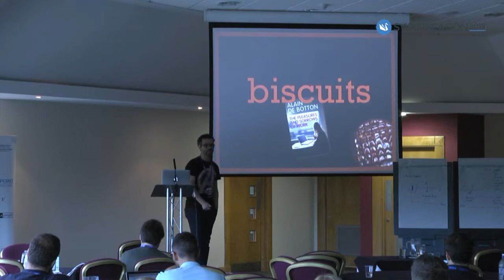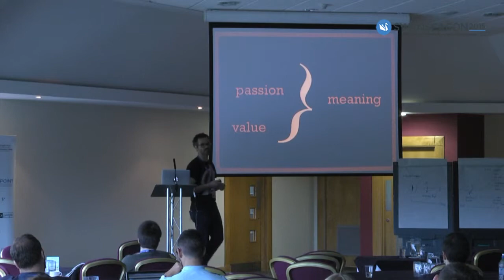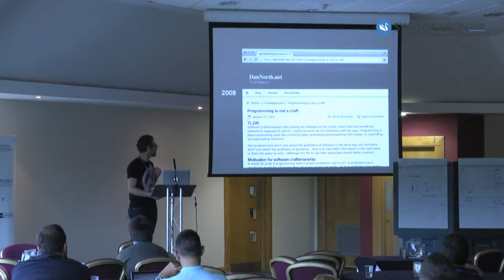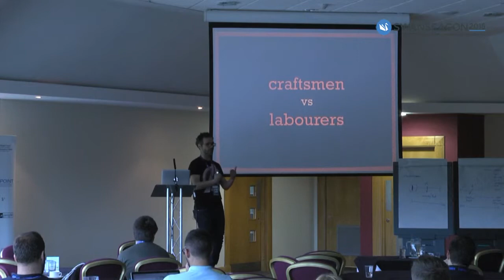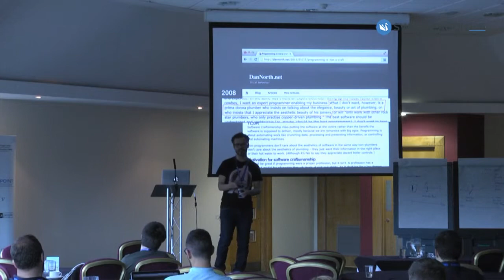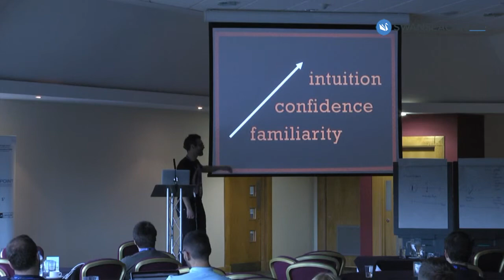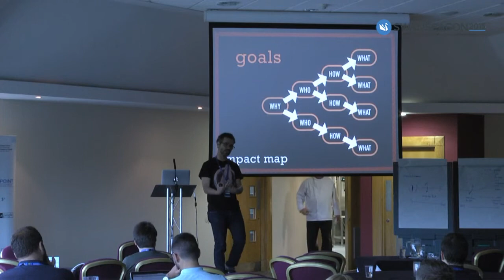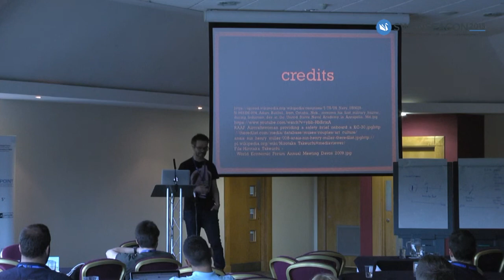SwanseaCon 2015: Marcello Duarte - Understanding Craftsmanship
Understanding Craftsmanship

Marcello reflects over the craftsmanship manifesto and its elements to uncover some interesting insights regarding the application of the underlying principles in real life projects and in the context of organisations and communities struggling to live up to the expectations it creates.

(Recorded at the Liberty Stadium, Swansea - SwanseaCon 2015)